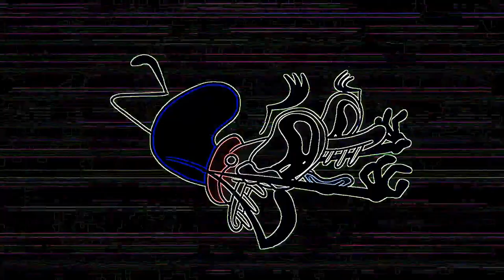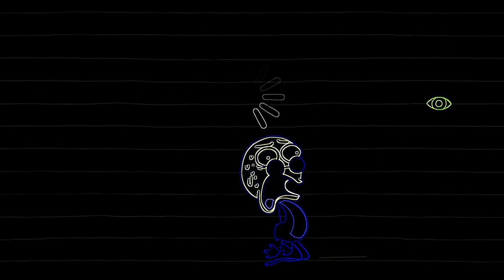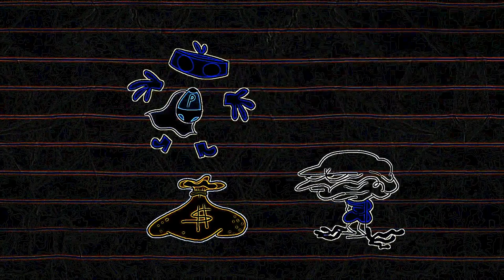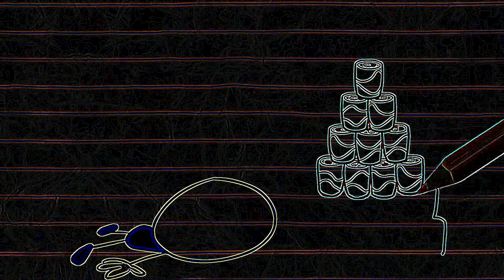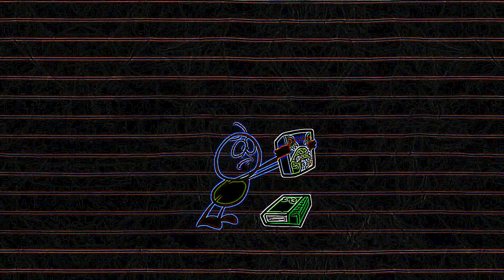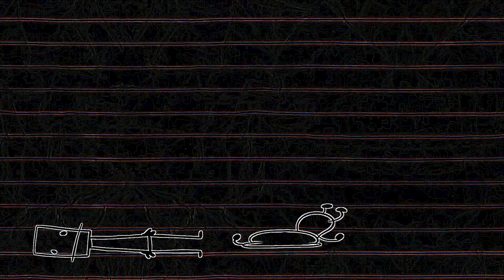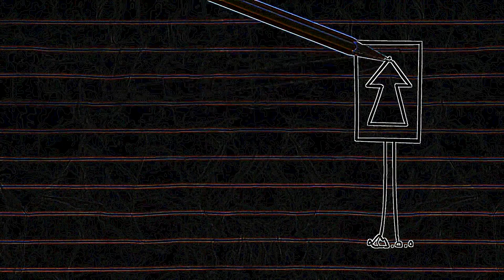Eye Care Cartoon "The Collector and More Pencilmation!"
- Eye Care Cartoon "The Collector and More Pencilmation!" transfromed using Eye Care Technologies to Black and Colors scheme . Watch the video and save your eyes. The light emission to the eyes in the video is reduced by 12.74 times compared to the original video.